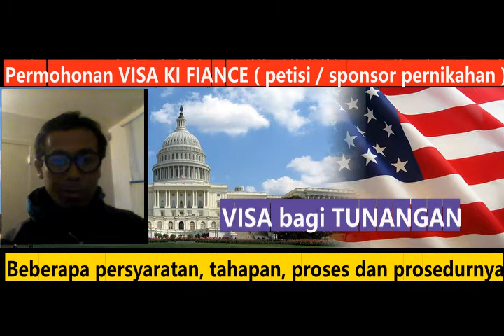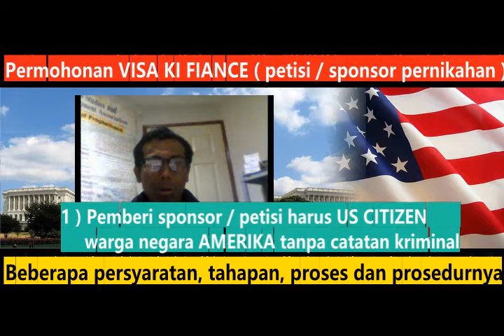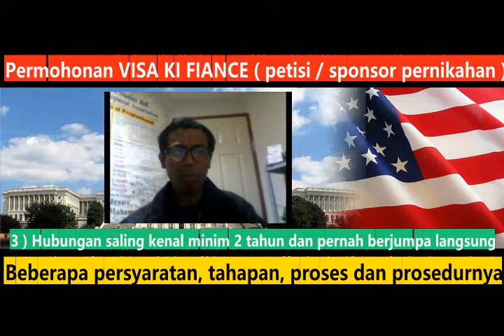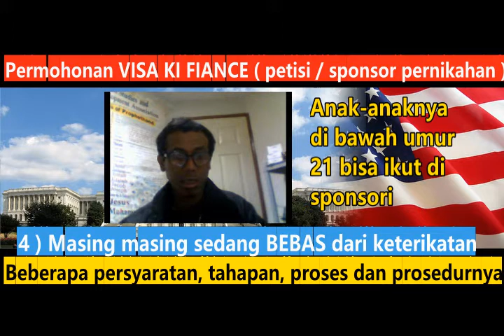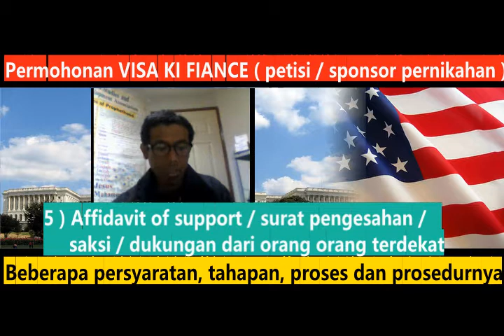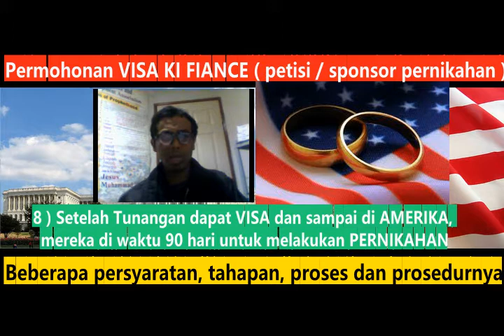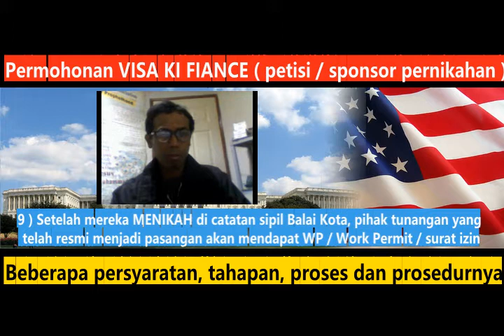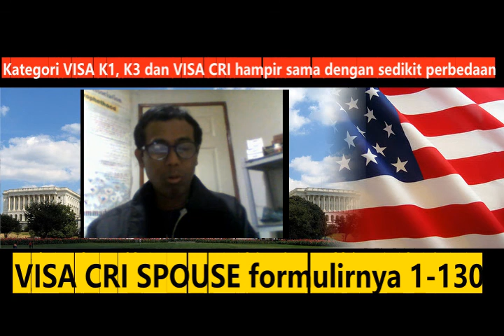Permohonan VISA K1 FIANCE ( Petisi / sponsor pernikahan di AMERIKA )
Kali ini saya mau berbagi info untuk mengajukan permohonan VISA K1 FIANCE atau mengajukan petisi dan sponsor pernikahan buat calon pasangan atau tunangan .